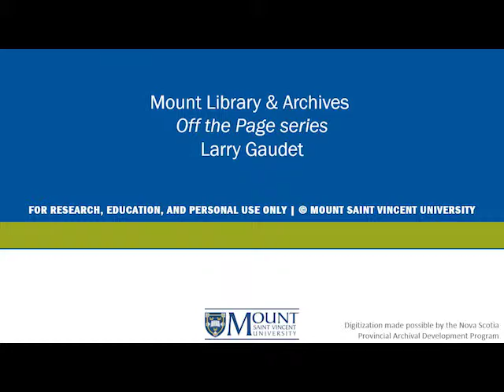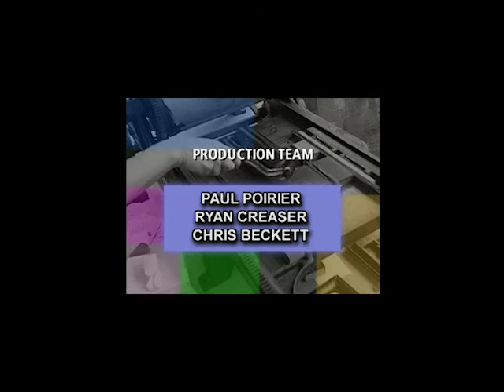Larry Gaudet | Off the Page Series 4 Program 13 | MSVU Archives Audio/Video Collection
This recording contains a 2007 interview with Larry Gaudet, author of the autobiographical novel "Safe Haven." Gaudet discusses the autobiography, his life, and the safety of the world.

For research, education, and personal use only. Copyright Mount Saint Vincent University.

Digitization made possible by the Nova Scotia Provincial Archival Development Program.